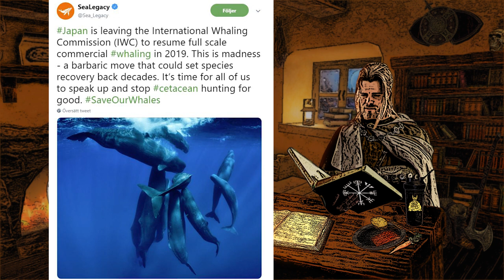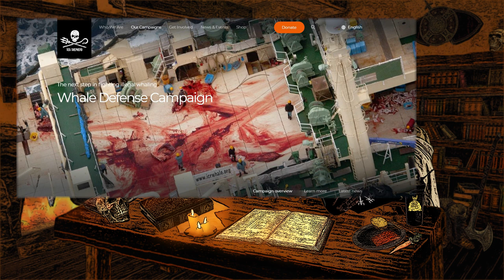Japan Resumes Commercial Whaling - Sea Shepherd Fights Back